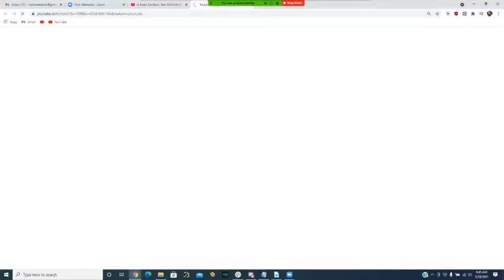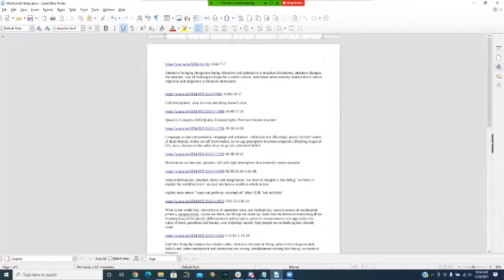Divided Brain: A Commentary on Jordan Peterson and Iain Mcgilchrist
Luke, Shari, and Jess break down the most recent Peterson-McGilchrist conversation.  There was a lot to cover in this one, expect a part 2 soon.